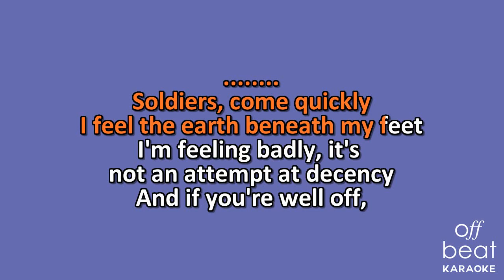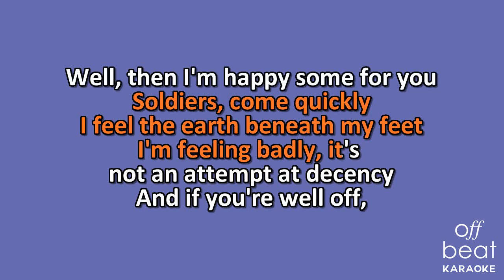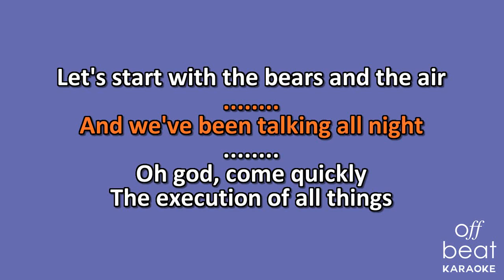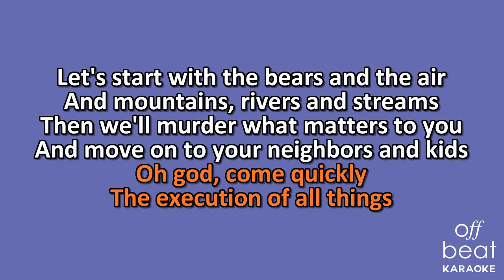Rilo Kiley - The Execution of All Things (Karaoke Version)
Karaoke version of the song "The Execution of All Things" by Rilo Kiley off their 2002 album "The Execution of All Things."